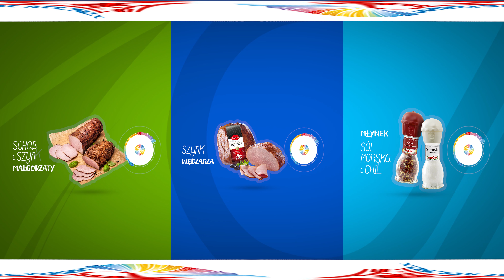Reklama produktowa VR 360° 4K - PSS Społem - Promocje Marzec 2018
Marzec 2018 - promocje w sieci sklepów PSS Społem Grodzisk Mazowiecki.

Film sferyczny 360. Użyj myszki/palca, aby przeglądać produkty i rozglądać się w widoku sferycznym.